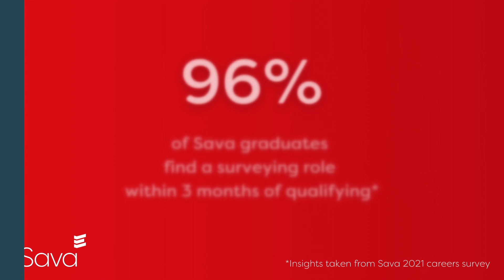What employers say about the Sava residential surveying diploma (May 2024)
Hear what some of the top UK surveying firms think about the Diploma in Residential Surveying and Valuation, and how it's helping them to recruit competent, fully qualified individuals.